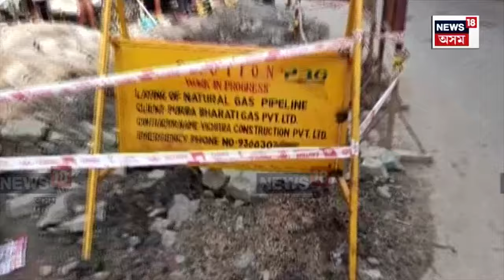Guwahati Open Pot Holes | উন্মুক্ত নলা, ভঙা পদপথ, পথৰ গাঁতত মৰণফান্দ | N18V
Guwahati Open Pot Holes | গুৱাহাটীৰ মহানগৰীৰ ৰাজপথৰ গাঁত তথা উন্মুক্ত নলাই অবিনাশৰ দৰে কেইবাজনো লোকৰ প্ৰাণ কাঢ়ি নিয়াৰ পিছতো গা লৰা নাই প্ৰশাসনৰ। গেছৰ পাইপেই হওক অথবা পানীৰ পাইপ বহুওৱাৰ নামতে হওক, নিশা হ’লেই গুৱাহাটীৰ ৰাজপথত JCB লৈ গাঁত খান্দি বিধ্বস্ত কৰে ৰাজপথ।